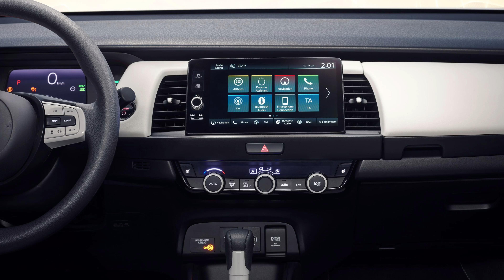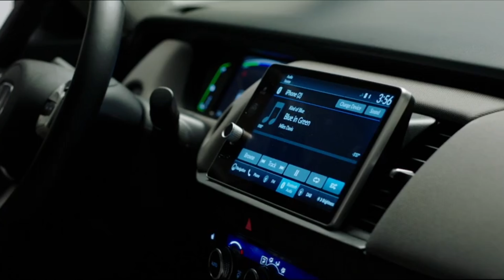Yeni nesil Honda Jazz (Tanıtım)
Honda'nın kullanışlı küçük sınıf üyesi Jazz, yeni nesliyle tanıtıldı. Yeni Jazz, genel kullanışlılık çözümlerini daha modern bir kostüm içinde sunarken hibrit motoruyla da geleceğe hazır olduğunu gösteriyor.
Bu video araçla sürüş içermez.